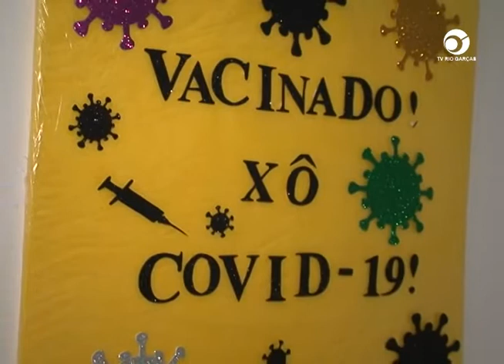ALTO GARÇAS APLICOU QUASE 16 MIL DOSES DE VACINA CONTRA A COVID 19